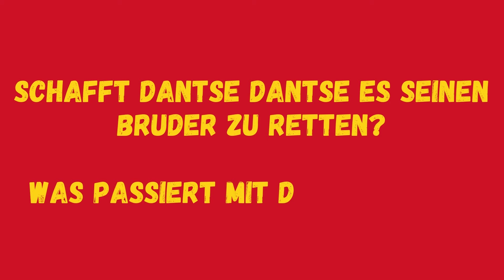Gorillas hautnah - eine gefährliche Begegnung | Dantse im Dschungel Kameruns | Tiere extrem | indayi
Dantse Dantse stammt aus Kamerun. Als Kind spazierte er oft durch den Urwald dort trotz der zahlreichen Gefahren, die das Wildleben bot. Doch eines Tages traf er auf eine Gruppe Gorillas. Erhaltet einen Einblick, wie die Begegnung ablief. Wollt ihr erfahren, wie es ausging? Das Ende findet ihr in "Tiere extrem"!

Doch nicht nur das erwartet euch in dem einmaligen Tierbuch. Erlebt die Tiere hautnah und lest Geschichten, die ihr so noch nicht kanntet. Eignet euch Wissen an, dass ihr in keinem anderen Tierbuch finden werdet:
Welcher Vogel fliegt über einen Monat lang ohne Pause?
Welche Tiere trinken Blut?
Welche Tiere fressen Menschen?
Welche Freundschaften zwischen verschiedenen Tierarten gibt es wirklich?
Welche Tiere können lange ohne Wasser auskommen?

Antworten auf diese und zahlreiche weitere Fragen findest du in Dantse Dantses "Tiere extrem"!
Erhältlich in zwei Bänden, oder als Sammelband - bei indayi edition, Amazon oder der Buchhandlung deiner Wahl.